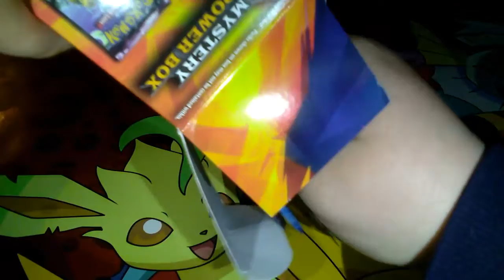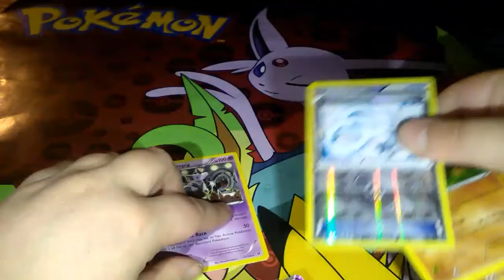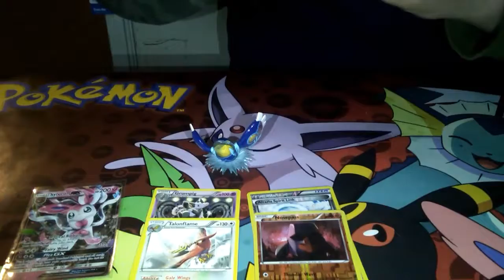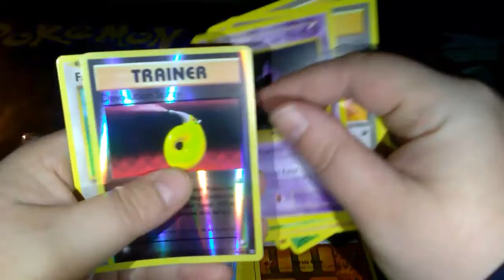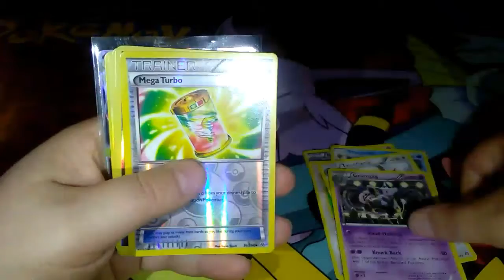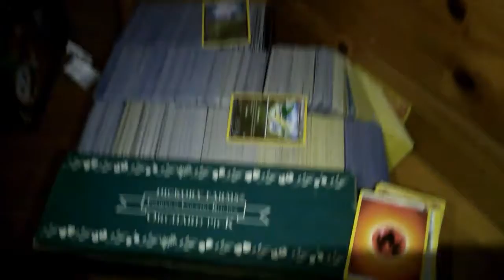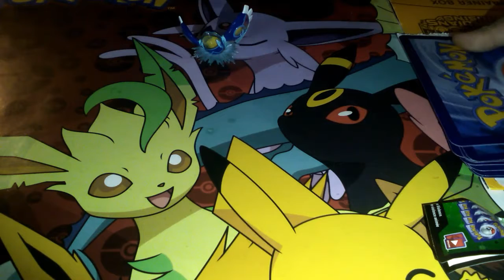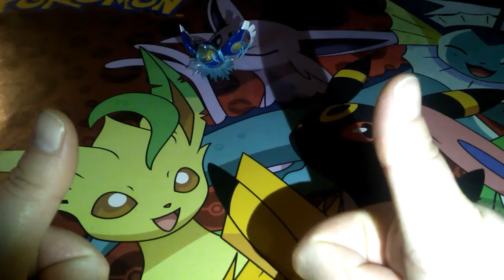Mystery power box unboxing!!!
10 likes and we'll do more
300th subscriber wins small Pokemon giveaway must live in the USA only for now
You guys love and support for this channel has been amazing
Remember to hit the notification button to get all the latest videos on my channel
Give this video a big thumbs up if you enjoyed